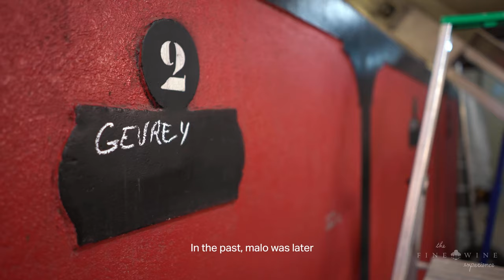The Fine Wine Experience visits Domaine Dennis Bachelet, 2019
Domaine Denis Bachelet is a family estate that’s tiny in size but big in quality. Denis Bachelet took over the domaine in 1983, and he manages the 4 hectares with his wife Marie-Jo. Since 2007, his son Nicolas and later on (2017) his partner, Doriane have been working at the domaine too. Humble, quiet and respected family, they work hard in their vineyards to produce the best grapes possible every vintage. Their aim is to produce delicate and precise wines.